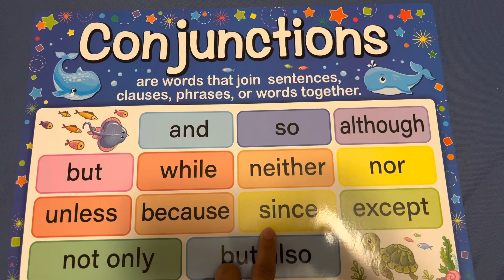CONJUNCTIONS trending viralvideo trendingshorts trendingvideo viral viralreels trend popular